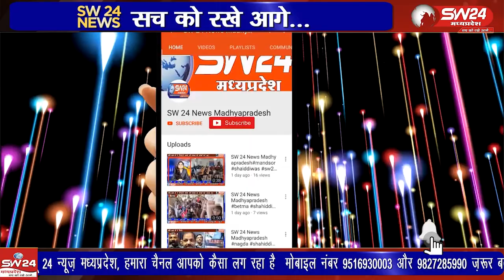खरगोन जिले के संविदा स्वास्थ्यकर्मी अपनी नियमितिकरण की मांग को लेकर आर पार की लड़ाई लड़ रहे है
खरगोन जिले के संविदा स्वास्थ्यकर्मी अपनी नियमितिकरण की मांग को लेकर आर पार की लड़ाई लड़ रहे है इसी बीच पांचवे दिन सोमवार को अनूठा प्रदर्शन किया कर्मियों ने गेती पावड़ा उठाकर कुंदा नदी की साफ सफाई करके लोगों को संदेश देकर सरकार का ध्यान आकर्षित किया। खरगोन से ब्यूरों की रिपोर्ट।